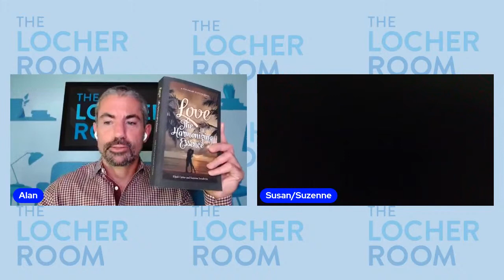Susan Marie Snyder - Interview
Don't miss the chance to catch up with former As the World Turns cast member Susan Marie Snyder (Julie Snyder) live in The Locher Room on Thursday, July 15th at 3 p.m. EST / 12 p.m. PST. Susan just released her first novel, Love: The Harmonizing Essence co-written with her partner Elijah Carter.  Susan will be here to discuss her new book,  her role of Julie Snyder, and her other daytime roles on Another World, Ryan's Hope, and Santa Barbara. In addition to her daytime roles, Susan is an award-winning documentary filmmaker and has appeared on screen in a number of movies including the hit film Ruthless People.

Susan legally changed her name to Suzenne Marie Seradwyn and currently makes her home on the Big Island of Hawaii.

LOVE: THE HARMONIZING ESSENCE